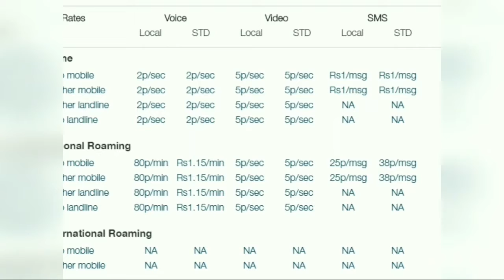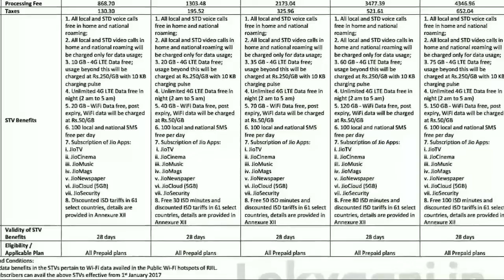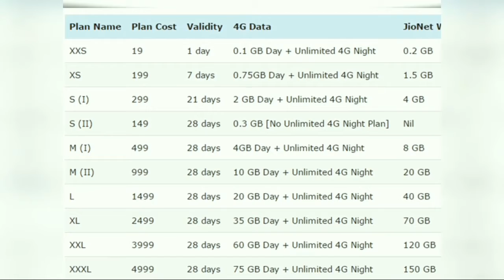jio summer surprise ban ஜியோ ஆப்பர் போச்சு |Tips & Tricks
Breaking News: Reliance JIO 4G OFFER Summer Surprise OFFER is going to end as TRAI Order it
2) JIO Summer OFFER End
3) Latest OFFER JIO 4G News
4) Recharge with Rs: 303 & 499 PRIME Now
5) Latest News from JIO 4G Prime Membership
Namaskaar Dosto, yeh video bahut important hai aur maine aapse is video mein Jio Summer Surprise Offer ke baare mein baat ki hai. Jio Summer Surprise offer ko stop kar diya gaya hai, aage aapko JIo Summer Surprise Offer ke benefits nahi milenge, TRAI ne ise ban kar diya hai..aapke paas bas 6th April ka time hai, aur aapko aage iske alawa koi option nazar nahi aata.. Mujhe umeed hai ki aapko yeh video pasand aayega.
Jio Summer Surprise Offer Cancelled | TRAI banned Jio Summer Surprise Offer